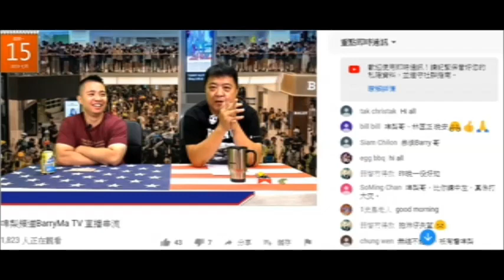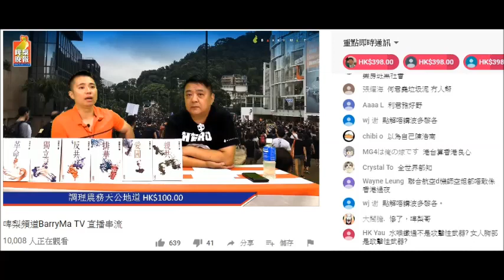20190722 啤梨晚報撚屌馬健賢鳩吹認錯廢撚柒閪蟲林匡正係撚屌啲聽眾咁撚柒。柒得過廢撚柒閪蟲係唔同日子吹同一個版本，發生係吹嗰兩日